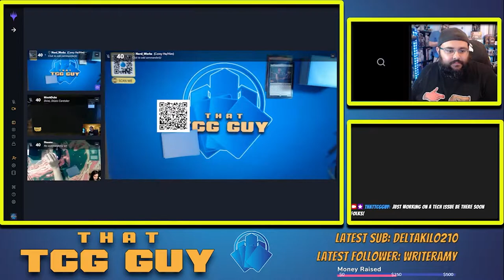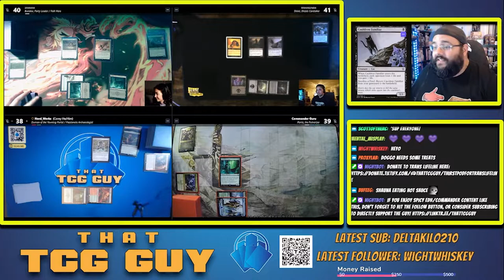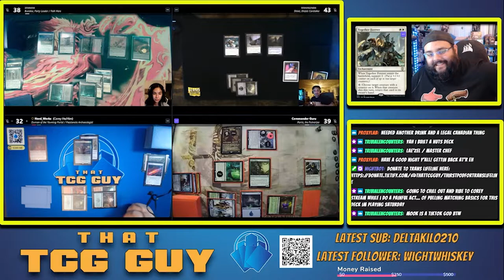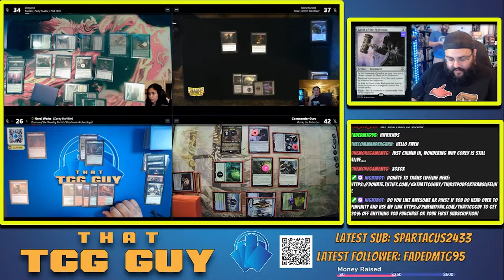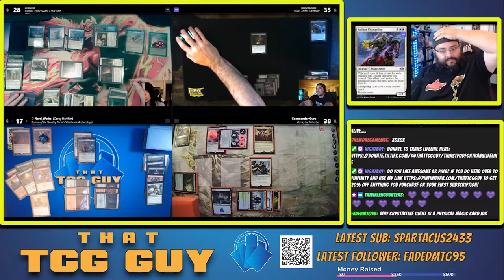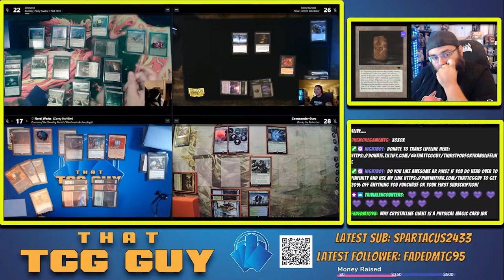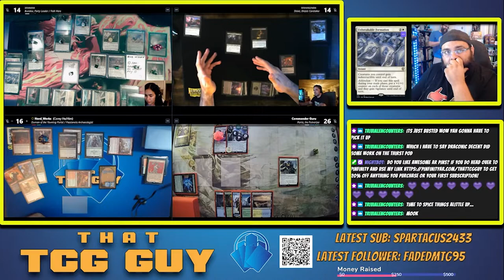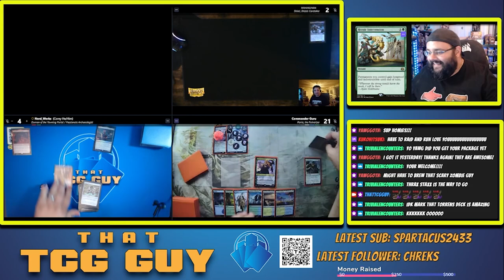Party Time EDH VOD! Durnan VS. Perri Vs. Shirei Vs. Burakos || That TCG Guy || Magic The Gathering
Tonight I'm joined by some awesome friends to play some EDH.  We have Shauna Gilles (From The Command Zone), Mark Gould, and Commander Guru!  Shauna and I are both playing Commanders with Backgrounds while Mark and Rob, throw down with single commanders!

Lets see who comes out on top!

Logo design: Ricky Thomas
Intro made by Bluedraken on fiver